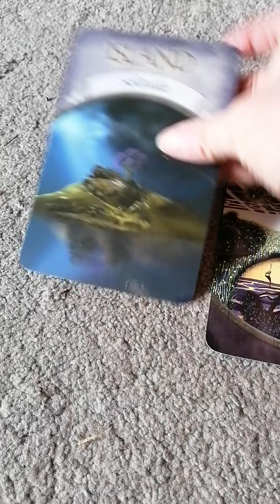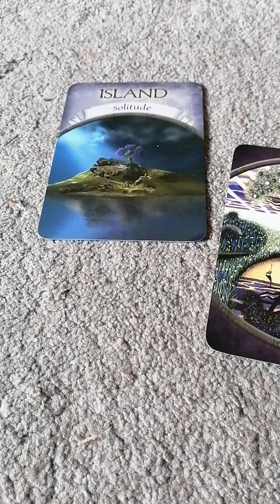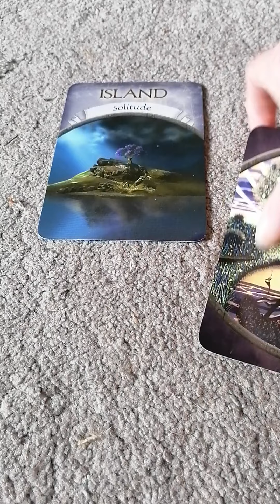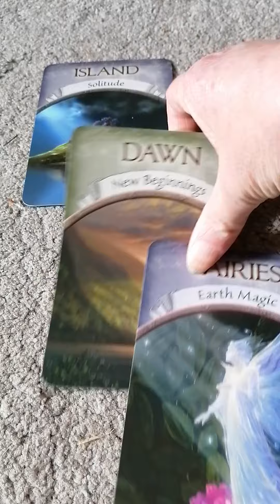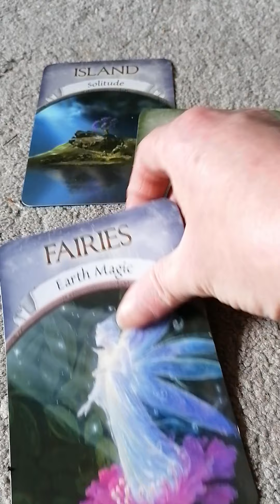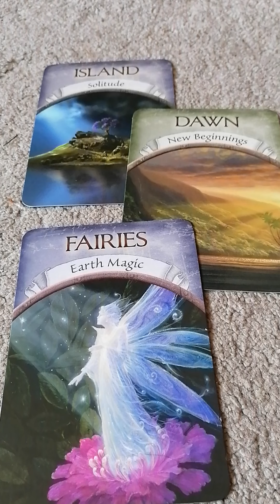card reading for the week ahead 17th May 2022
Weekly card reading using Steven D Farmer's Earth Magic oracle cards